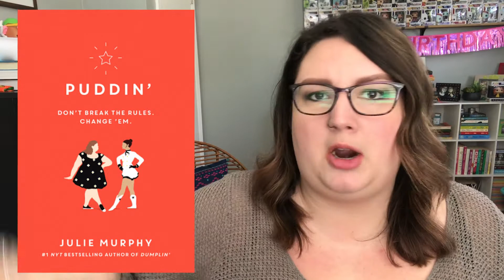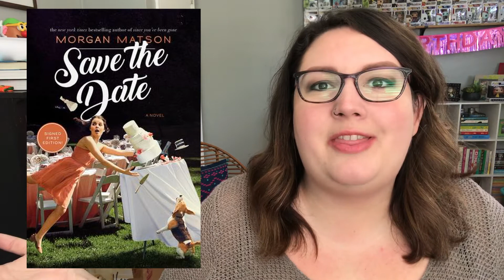Most Anticipated Reads (April-June!)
Hey readers! This year has been bringing some amazing new releases. Here are the books I'm most looking forward to that come out in April, May, and June.

Happy reading!

Goodreads: aimeereadstn